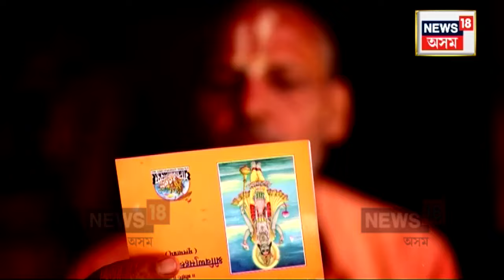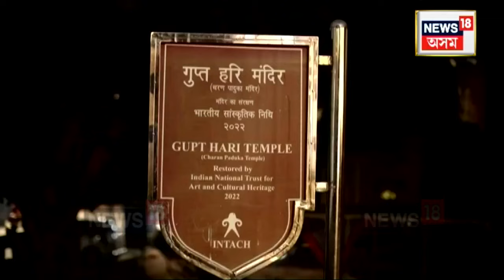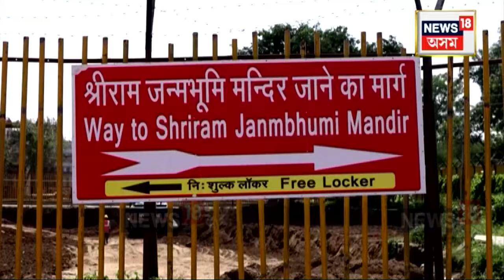Ayodhyaত শ্ৰী ৰামৰ নেদেখা আশ্চৰ্যকৰ পবিত্ৰ ধাম | ২২ জানুৱাৰীত ৰাম মন্দিৰৰ প্ৰাণ প্ৰতিষ্ঠা | N18V